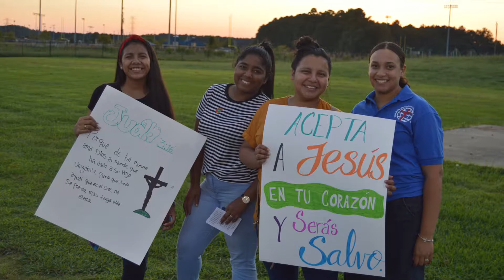De Regreso a Clases 2019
Evento Evangelistico

Iglesia de Dios Pentecostal M.I.
Camino de Restauración
Pastores: Rev. Lucas H. & Arely Rodríguez
484 Newtown Road Virginia Beach, VA 23462
Facebook & Instagram @CDRVABEACH

Song by Miel San Marcos increíble